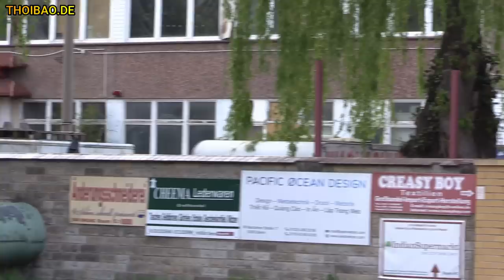Kinh hãi bún chả trộn..phân vịt ở Berlin!